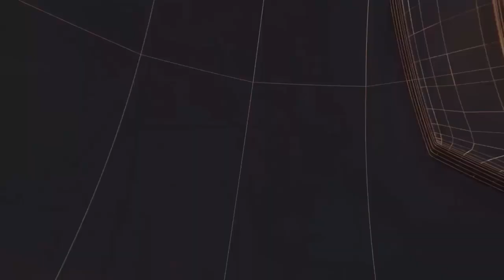गजेटेड एंड अराजपत्रित एससीबीसी एंपलोएस वेलफेयर फेडरेशन कपूरथला की तरफ से की गई मीटिंगII TODAY24 NEWS